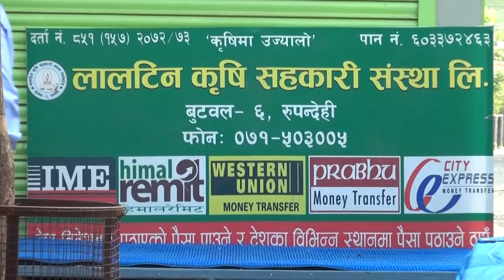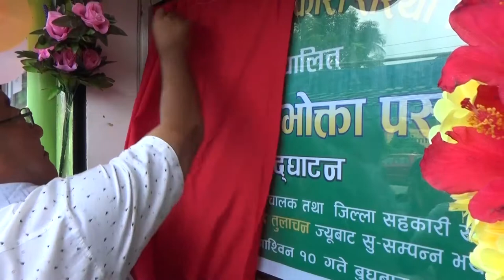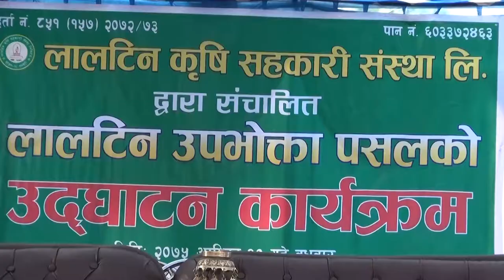लालटीन सहकारी || Buddha TV